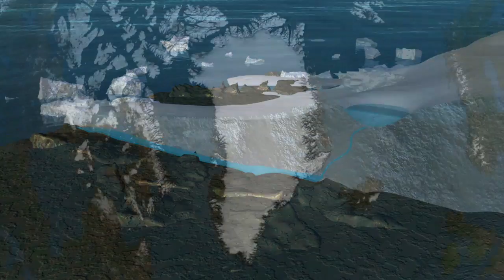NASA | Arctic Sea Ice Update, Aug. 2013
An interview with NASA cryospheric scientist Dr. Tom Wagner, on the state of this summer's Arctic sea ice.